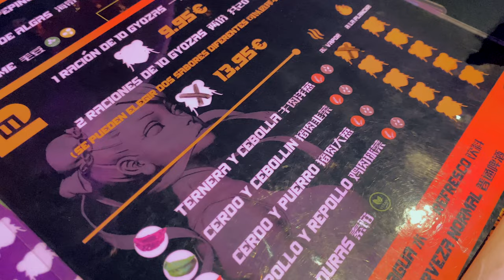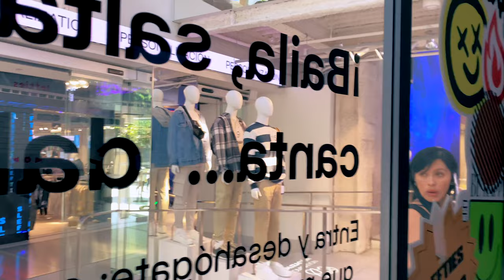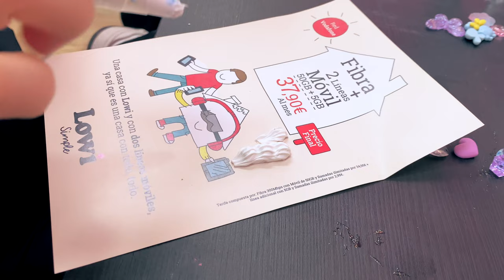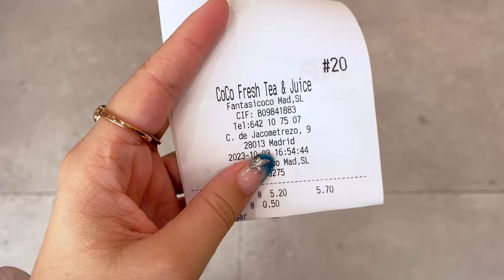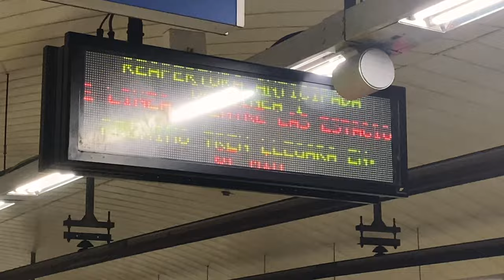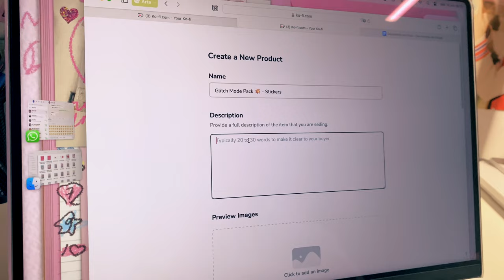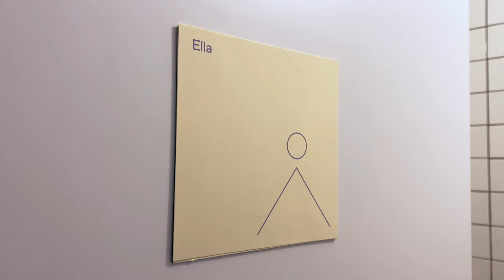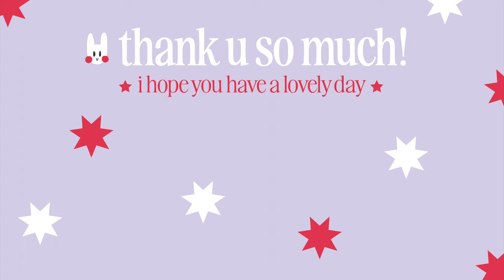Life of an artist✨: going to concerts, meeting friends and deco some phonecase 🍀🌸💗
Hi bunnies!🐰
Another video, this time is how I manage to enjoy life, and plans that I do when im not inspired for doing art. As I said in the video I want to make a Korean study vlog, what do you think? 💗

agape. 💌

🍀camera & editing:
Record with my iPhone 11
Final Cut Pro and Procreate
I'm from Spain.